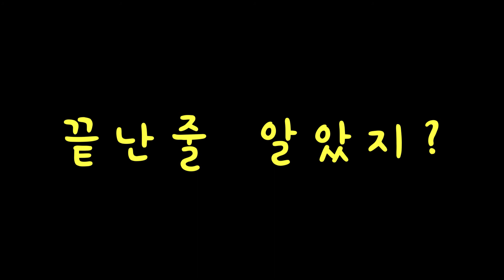[잡사참새] #11. 아기참새 독립하기! 2019 잡사 참새 육아일기(3)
채널 잡사에서는
'고등수학', '공대 C 언어'를 포함한 영상을 주로 올리지만,
잡사참새, 아마존셀러 1인기업 , 잡사장비, 잡사리뷰, 잡사텃밭, 잡사잡동사니등

잡사 마음대로 온갖 영상을 올리고 있으니
입맛에 맞는 영상을
'재생 목록'을 이용해서
골라 보세요~~

유익하셨다면 '좋아요'와 '구독' 부탁드립니다~~
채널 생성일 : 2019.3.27